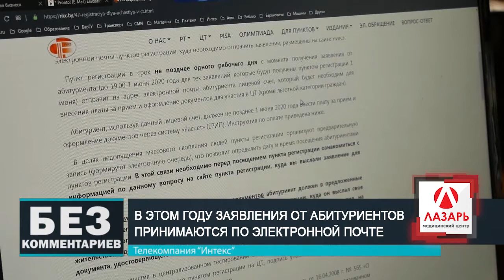Без комментариев. 05.05.20. Заявление от абитуриентов по электронке.